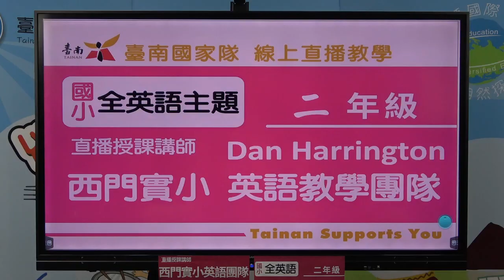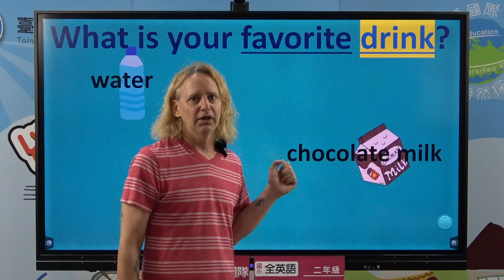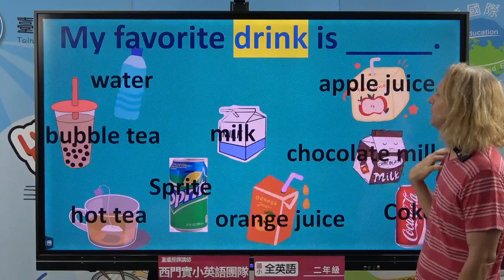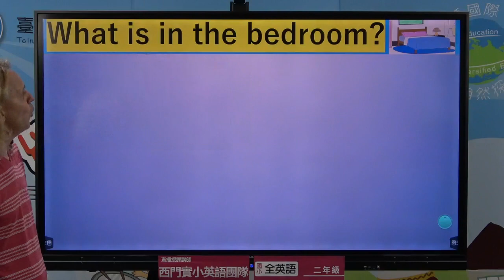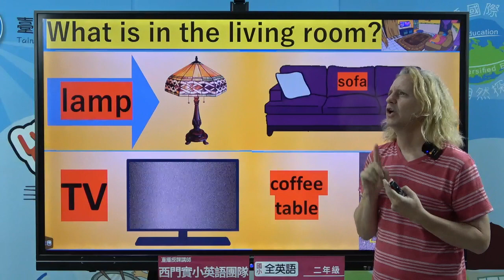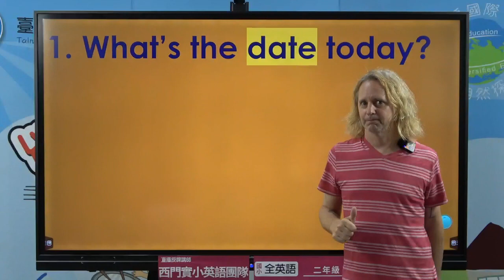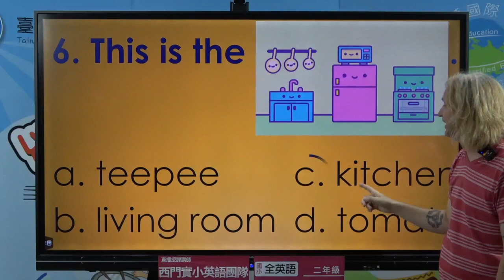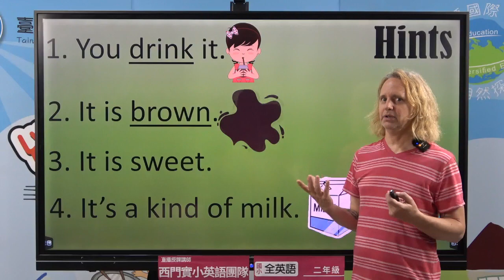2022.06.10 臺南線上直播授課/國小二年級全英語主題課程 Home, Sweet Home (5)西門實小外師 Dan Harrington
國小二年級全英語主題課程
Home, Sweet Home (5)
西門實小外師 Dan Harrington